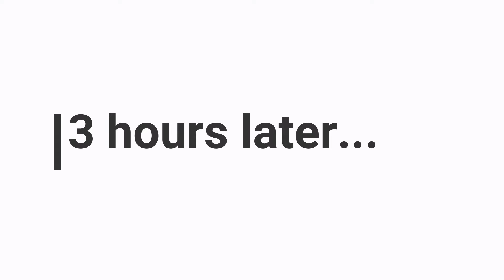A good time out [Splatoon/Gmod] Reupload